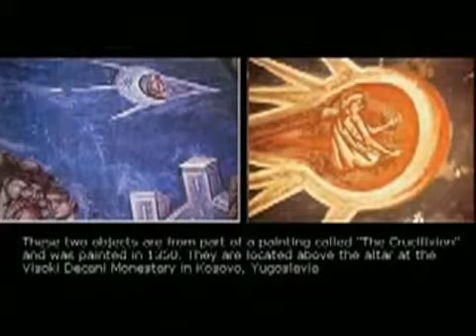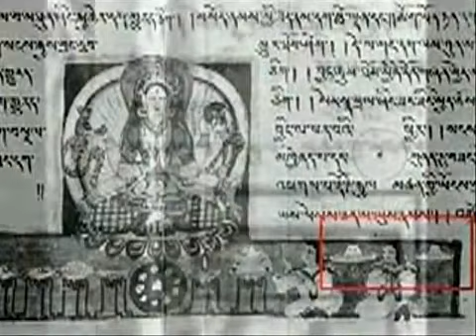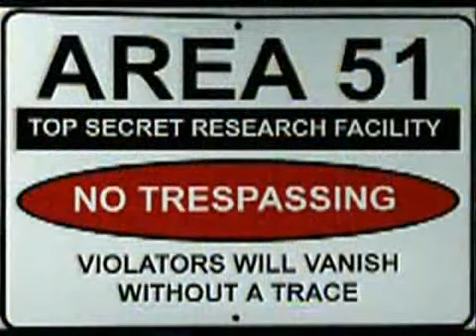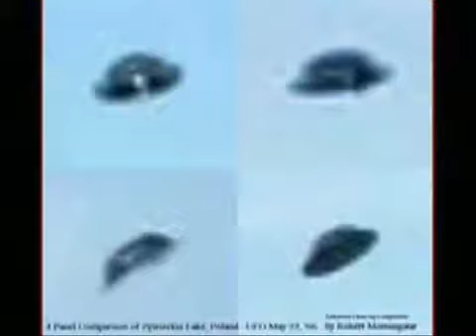U F O's We would have to be seeing these things!